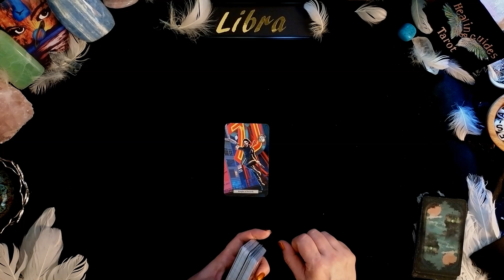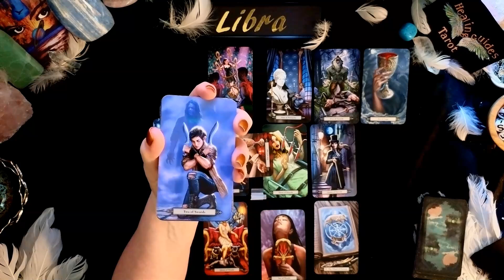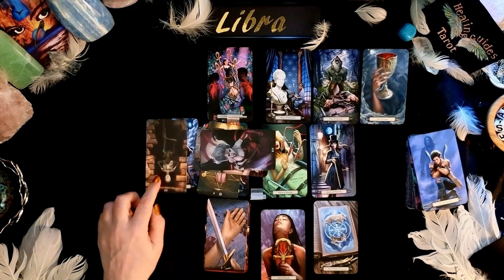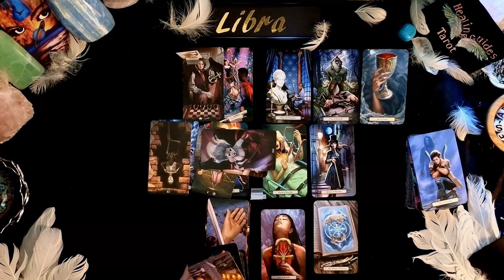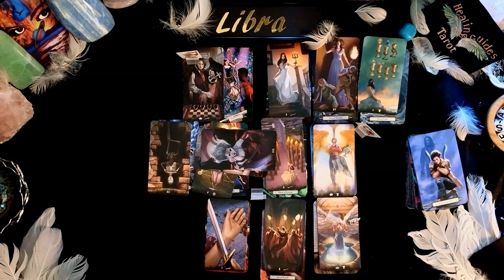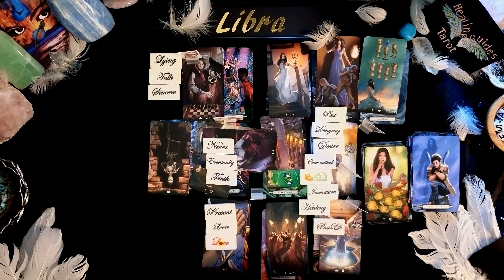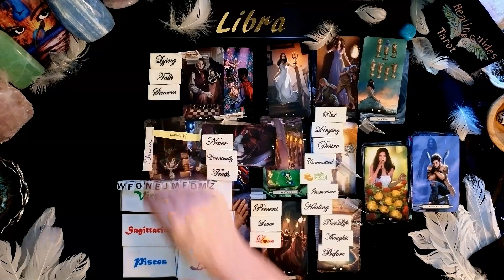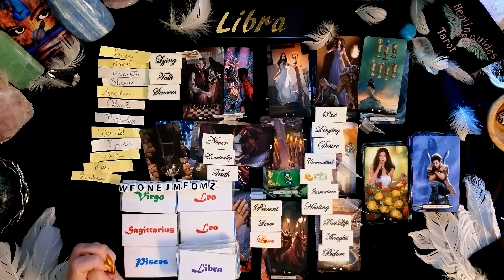Libra💞YOU'VE MANY OPPORTUNITIES & OPTIONS COMING YOUR WAY!